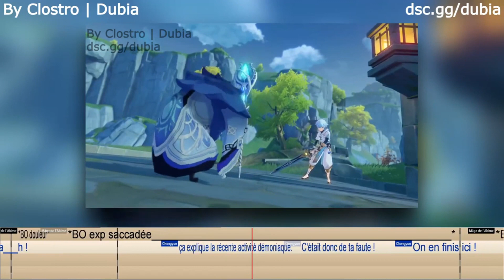Audition Shenhe v1